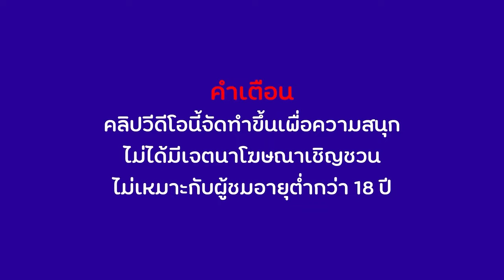สมัครสล็อต สล็อตออนไลน์ เว็บตรง2024 สมัครสล็อตวอเลท สล็อต 2024 สล็อตสาวถ้ำ สล็อต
สมัครสล็อต สล็อตออนไลน์ เว็บตรง2024 สมัครสล็อตวอเลท สล็อต 2024 สล็อต
🥇ตรงนี้ของดีนะคะ🥇88
🙏🙏🙏🙏🙏🙏88
🙏🙏🙏🙏🙏🙏88
🍉00:00 เริ่มต้นคลิป
🍉01:00 ก้าวแรก
🍉02:00 ก้าวไปข้างหน้า
🍉03:00 ก้าวถึงเส้นชัย
🍉07:00 ก้าวสุดท้าย
🍉07:12 จบคลิป
🙏🙏🙏🙏🙏🙏88
 สล็อตเว็บตรง แตกง่าย ทรูวอเลท ทำไมต้องเลือกเล่น สล็อต บนเว็บตรง
สล็อตเว็บตรง คือ เว็บพนันออนไลน์ เว็บตรงไม่ผ่านเอเย่นต์ ที่สามารถเล่นสล็อตออนไลน์ ผ่านเว็บไซต์ ที่มีการพัฒนาระบบมาให้ทุกคนสามารถเข้ามาวางเดิมพัน สล็อต จากค่ายเกมสล็อตลิขสิทธิ์แท้ต่าง ๆ ได้อย่างถูกต้องตามกฎหมาย ทำให้ สล็อตเว็บตรงแตกหนัก ถึงเป็นเว็บที่สามารถไว้ใจในการเข้ามาใช้งานได้อย่างปลอดภัย และยังมีระบบฝากถอนเงินที่ดีที่สุด สะดวกสบายต่อการใช้งานมาก ๆ
 โดยสามารถใช้ สล็อต ฝากถอน true wallet เว็บตรง ไม่มีขั้นต่ำ มีทุนน้อยก็สามารถเล่นได้แบบไม่อั้นเลย บอกเลยว่าเล่นได้เงินจริงทุกเกม ทำให้ผู้เล่นมั่นใจได้ว่าข้อมูลส่วนตัวและการเงินจะได้รับการปกป้องอย่างดี ระบบ ทดลองเล่นสล็อตฟรี เปิดโอกาสให้ผู้เล่นสามารถทดลองเล่นเกมสล็อตได้โดยไม่ต้องใช้เงินจริง ทำให้ผู้เล่นได้ฝึกฝนและเข้าใจเกมก่อนเริ่มเดิมพันจริง
🙏🙏🙏🙏🙏🙏88